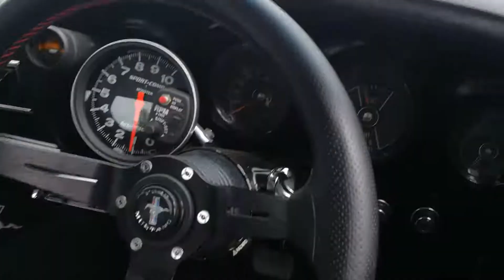351 Tuff MUSTANG Powerplant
Square cast 351